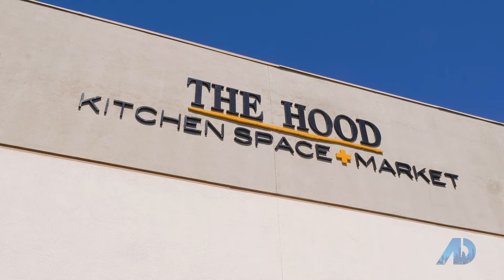Lover Boards LLC: Shawn and Helena Noonan learn the art of Charcuterie with owner Lauren Edwards.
Lover Boards LLC: Shawn and Helena Noonan make Charcuterie boards with owner Lauren Edwards. The entrepreneurial spirit is alive and well in Orange County! Join Shawn and Helena Noonan as they meet the young entrepreneur Lauren Edwards who explains how she followed her passion as a young woman and built her own business LoverBoards LLC over the last year. She'll also teach Helena the art of Charcuterie and teach her how to build her own Charcuterie board.

The Noonan Team at COMPASS is a boutique team of exquisitely trained REALTORS with over 38 years of combined experience selling real estate in Orange County.

DRE# 01371994
DRE# 01991628